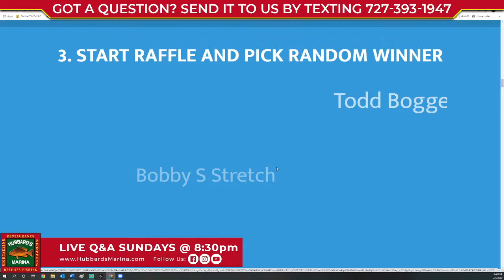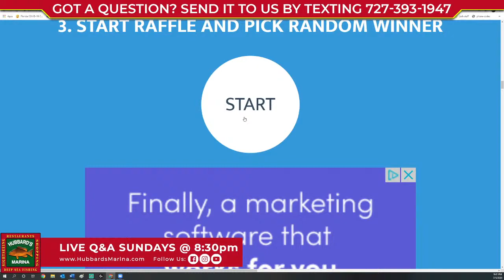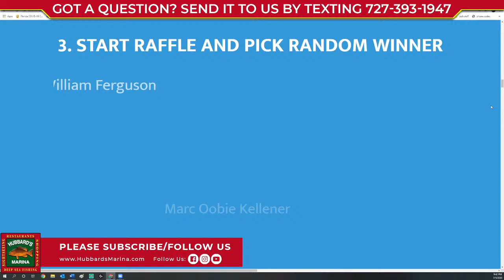Sunday night's LIVE STREAM FISHING SHOW 8:30PM weekly!